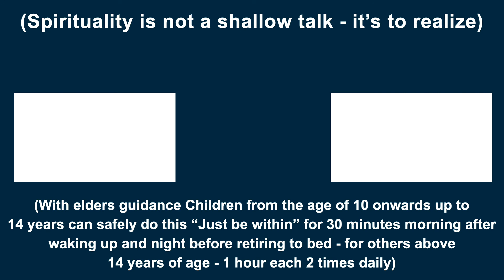(Step -13) - Who am i? The Royal Path | Swami Arunachala Ramanan- Step by step practicals to REALIZE